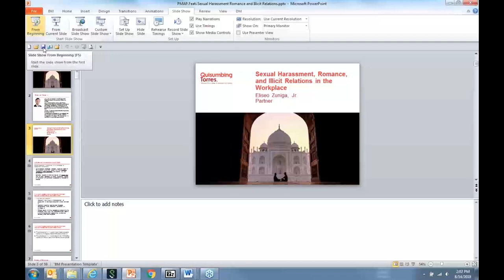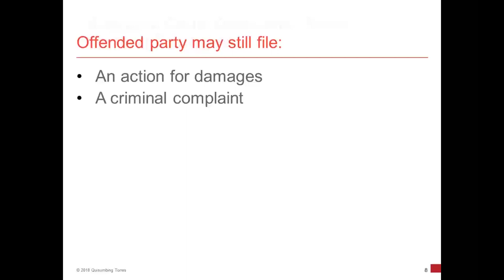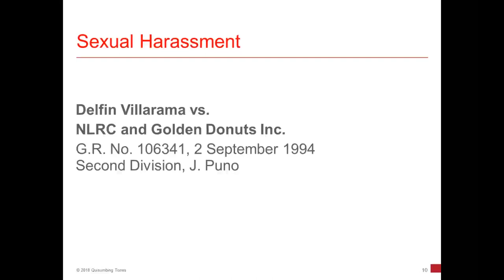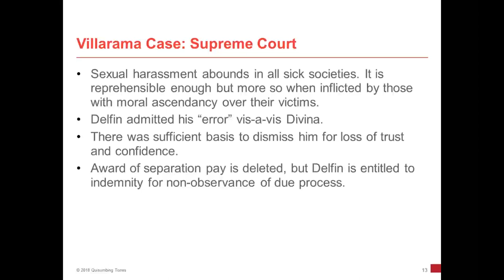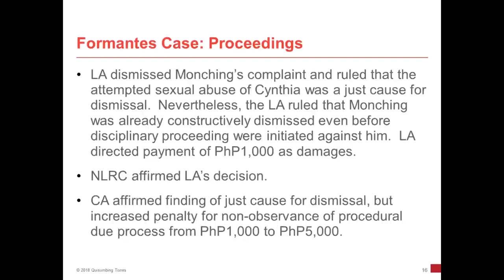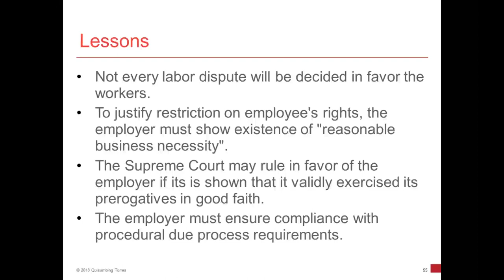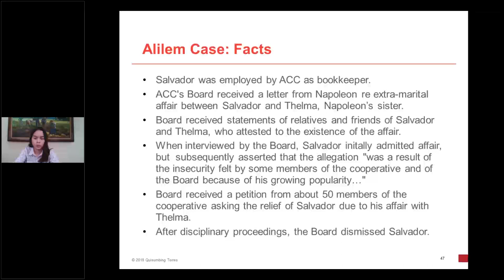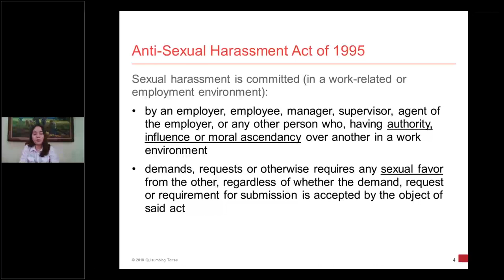Sexual Harassment in the Workplace (Aug.14, 2018 Webinar)